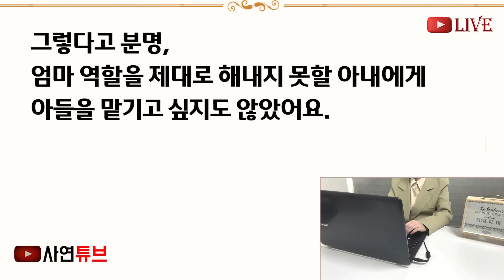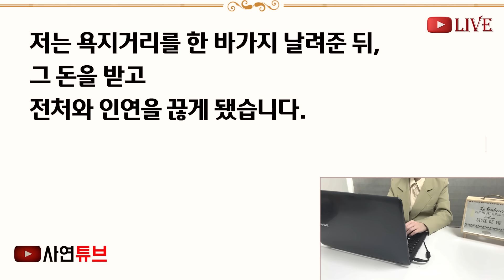(반전신청사연)9년동안 키운 아들이 친자식이 아닌걸 알고 아내에게 따졌더니 " 나보고 어쩌라고? 고아원에 버려 그럼!' 이혼 후 남의 자식인아들을[신청사연][사이다썰][사연라디오]